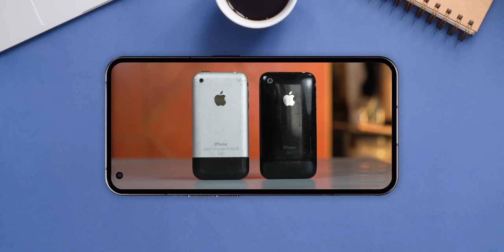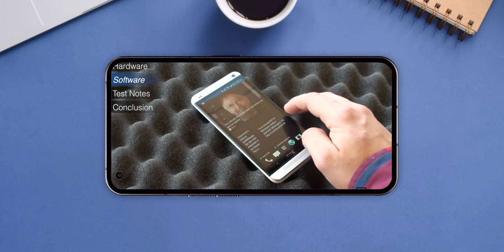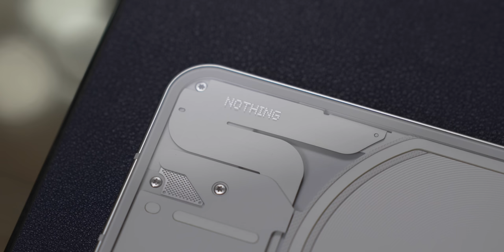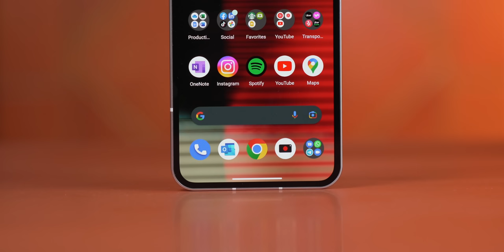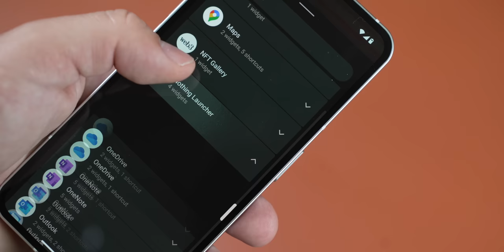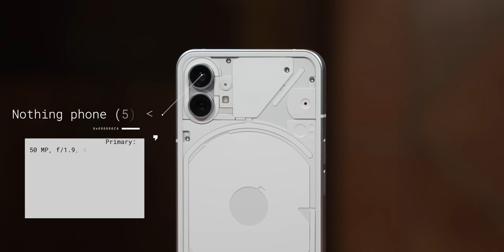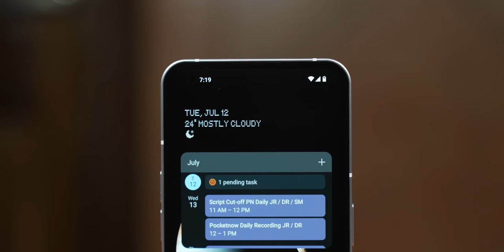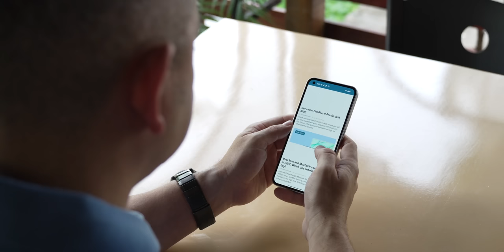Nothing Phone (1) Review - The Nostalgic iPhone 14 Plus? 👀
This is the iPhone 14 Plus.. Hold it..

I know, it's not, and yet even if a lot of it does look like a phone we've yet to see, I think there's a far bigger story behind this particular product.

See, making a phone is hard. It’s easy to sit here and criticize them, but those of us who have visited factories and seen the difficulties of the craft have learned to appreciate all the effort there is behind turning ideas into products, and especially because most don't succeed. The market is so cut throat that it doesn’t even matter how large your company.. RIP LG and HTC.

And yet, wanna know what’s harder? To make a good phone. We’ve always said that three is the magic number for a product to go from just ok to really good. It wasn’t until the iPhone 3GS, Galaxy S3 and OnePlus 3 that we saw the implementation of those ideas walk the talk, and even then, ideals were missing. It wasn’t until the iPhone 4, Galaxy Note 4 and OnePlus 10 Pro that we saw good cameras, for example.

I give you all this introduction to provide context for how difficult it was for some of the best companies to get it right, so it’s kind of baffling to me to sit here and tell you that a new startup with less than 50 people in two offices in London has pretty much nailed most of that struggle on the first try.

This is the Nothing Phone (1), what the company calls as Pure Instinct, and what I’m gonna call one of the most interesting shockers of 2022. Whether you agree or disagree with their marketing, It’s hard to deny how impressive it is for this phone to be all it is, cost so little, and all in generation 1. I’m Jaime Rivera with Pocketnow and this is our full review.

0:00 - Intro
2:38 - Hardware
6:47 - Software
8:00 - Experience
9:12 - Camera
11:33 - Conclusion